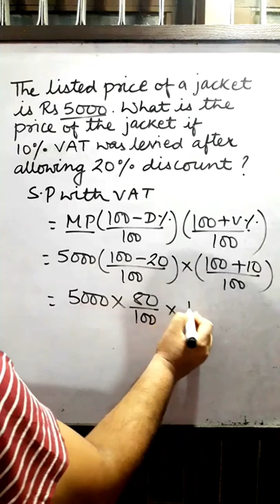Discount and Vat